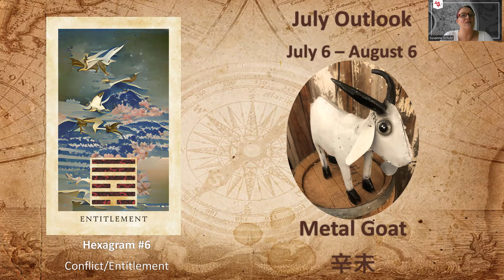Yijing Outlook for July 2024 - Conflict Hexagram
July 2024 is also known as the Metal Goat month in Chinese Metaphysics. Aside from just looking at it from a Bazi perspective, the Yijing can also give us insights into the general energies and trends we can expect for this month. July 2024 is associated with Hexagram #6 which is also known as the Conflict Hexagram. Honesty, transparency, accountability and taking responsibility for your actions are key this month to avoid conflict.